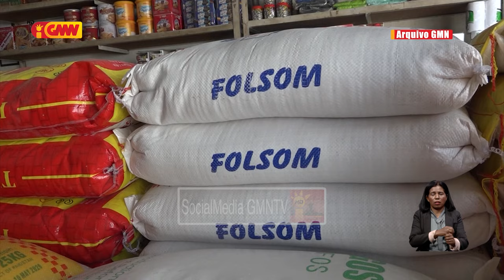Operdora ekonomia ne’ebé fa’an hahan la tuir Lei Númeru 8/2016 sei hetan sansaun